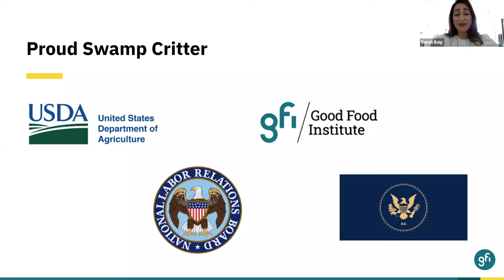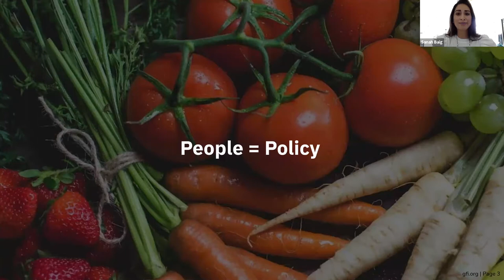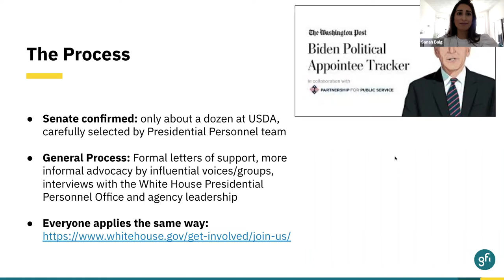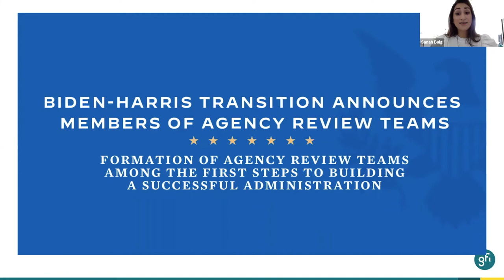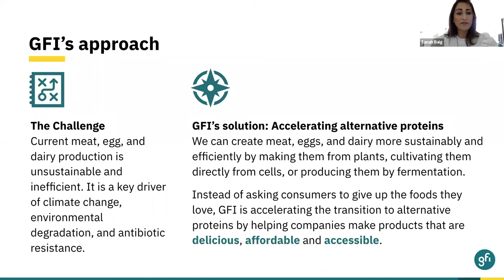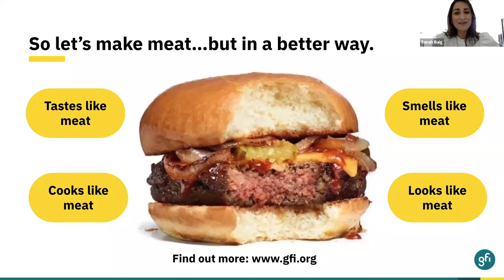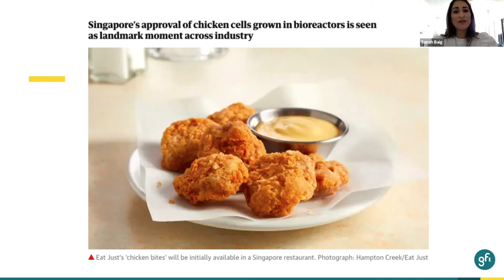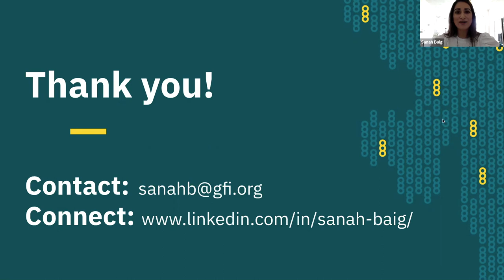03/05/2021: Sanah Baig “Regulation to Reinvention: An Inside Look at the Evolving Politics of Meat.”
Sanah Baig is Chief of Staff at the Good Food Institute (GFI) where she manages its strategic planning, execution, and evaluation efforts. She serves as chief connector and integrator on the leadership team, focused primarily on building cohesion and delivering results. Sanah brings both federal and local government-related expertise to her role at GFI, where she works with the leadership team to execute the organization’s global strategic vision. She previously was a program director at the National Association of Counties where she managed more than a dozen grant-funded programs designed to increase local governments’ capacity for resilience and economic development planning.

Prior to that, Sanah spent nearly six years during the Obama Administration serving as a political appointee at USDA in a variety of capacities, including as an advisor to the Secretary of Agriculture on place-based and rural infrastructure investments and as the Acting Deputy White House Liaison. Most recently, Sanah served on the Biden–Harris Transition Team as a member of the USDA Agency Review Team.